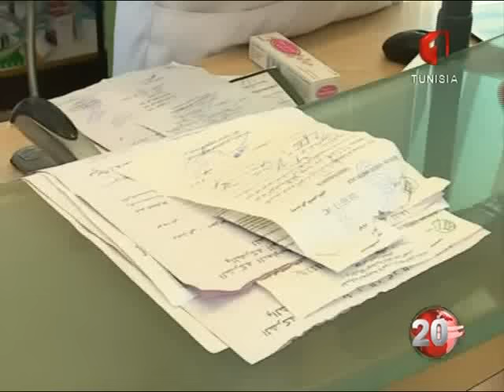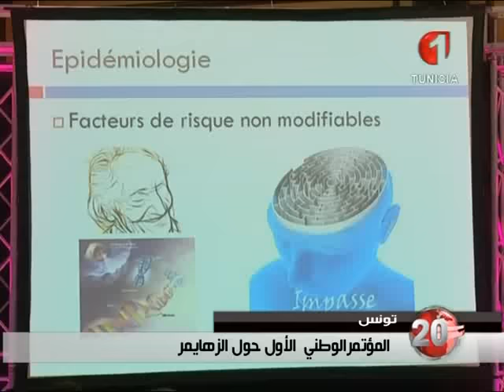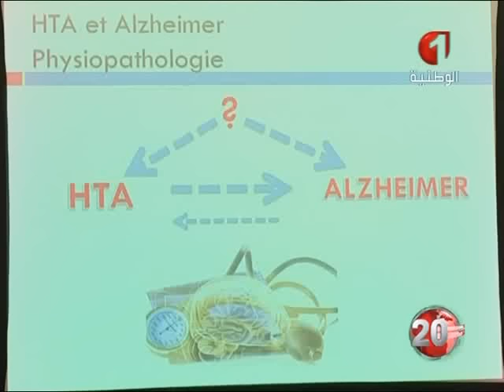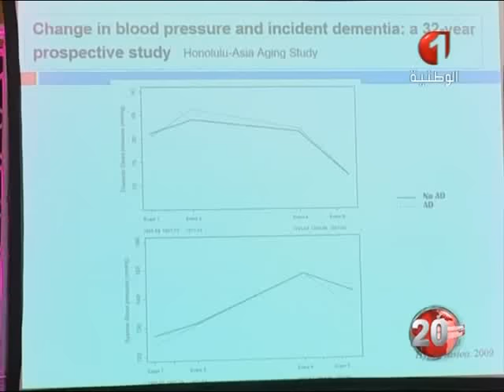نشرة الثامنة للأخبار ليوم 25 / 09 / 2016